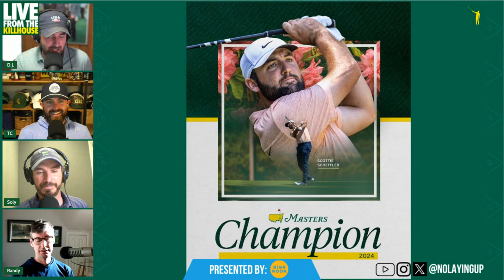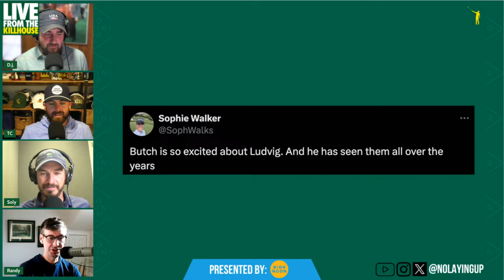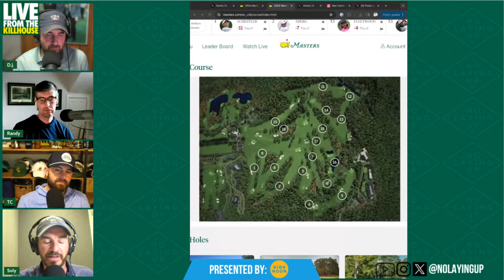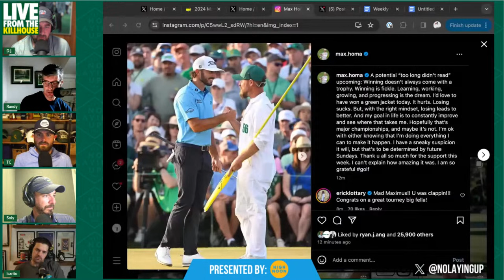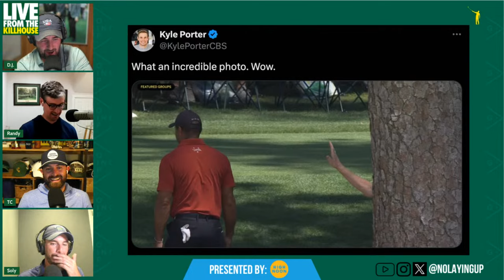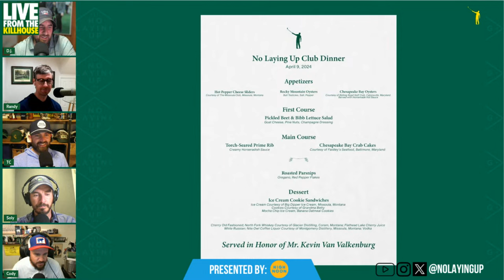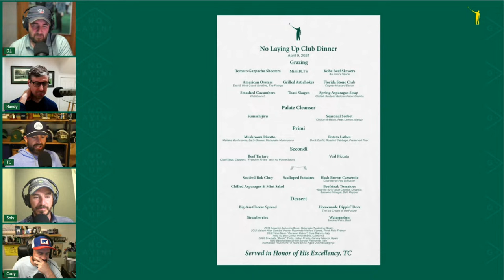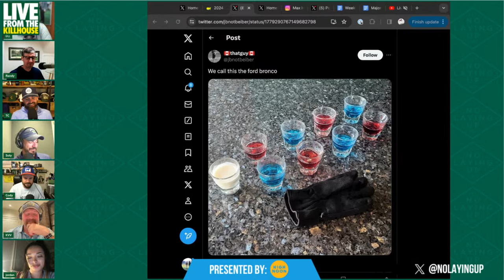Live from the Kill House: Augusta (SUN)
The 2024 Masters recap show presented by High Noon.

Stay up to date with all of our Masters content